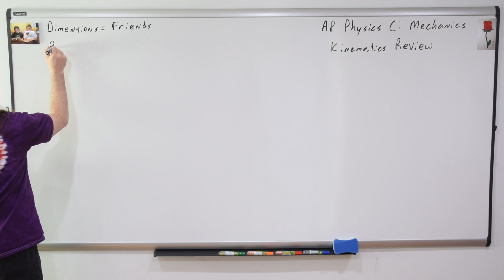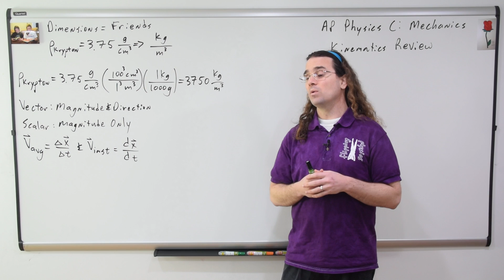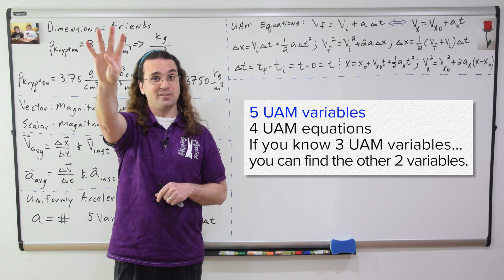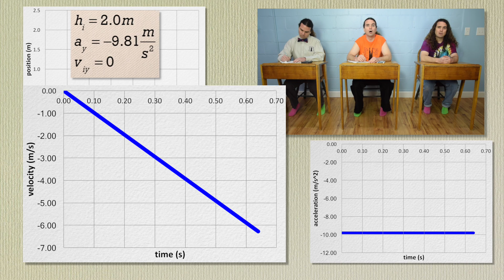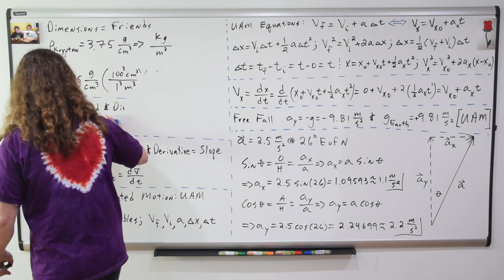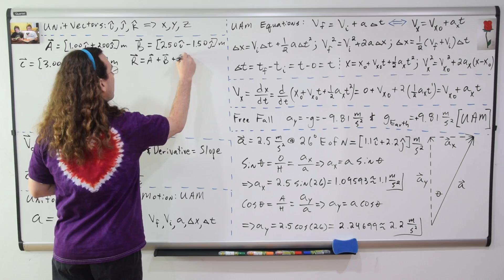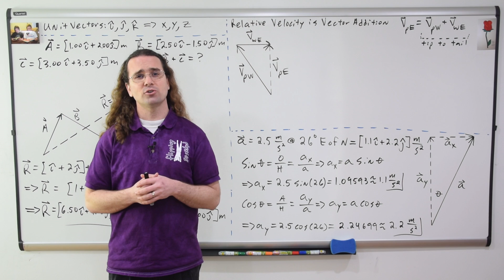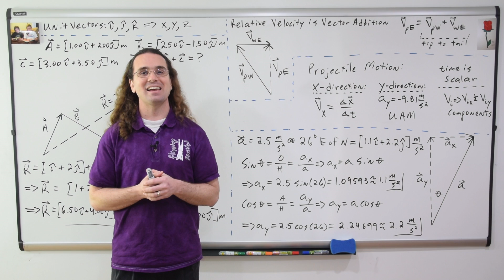AP Physics C: Kinematics Review (Mechanics)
Calculus based review of conversions, velocity, acceleration, instantaneous and average velocity and acceleration, uniformly accelerated motion, free fall and free fall graphs, component vectors, vector addition, unit vectors, relative velocity and projectile motion. For the calculus based AP Physics C mechanics exam.

0:00 Intro
0:12 Introductory Concepts
2:07 Velocity and Acceleration
3:03 Uniformly Accelerated Motion
6:51 Free Fall
7:45 Free Fall Graphs
9:16 Component Vectors
10:58 Unit Vectors
13:09 Relative Velocity
13:51 Projectile Motion

Multilingual? Please help translate Flipping Physics videos!

Thank you to my Quality Control help: Jen Larsen, Scott Carter, Natasha Trousdale and Aarti Sangwan

AP® is a registered trademark of the College Board,
which was not involved in the production of,
and does not endorse, this product.